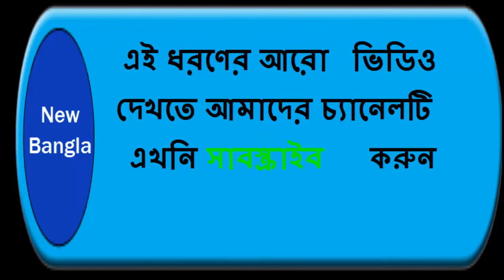চিড়িয়াখানায় এ কি হাল? কুকুরের দখলে ঘোড়াশাল! | মিরপুর, ঢাকা, বাংলাদেশ | New Bangla TV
ঢাকার মিরপুরে অবস্থিত বাংলাদেশের জাতীয় চিড়িয়াখানায় ঘোড়ার আবাস্থল দখল করছে বহিরাগত কুকুরেরা । দর্শক সরাসরি দেখুন কিভাবে ঢাকা চিড়িয়াখানায় ঘোড়ার আবাস্থল দখল করছে বহিরাগত কুকুরেরা।